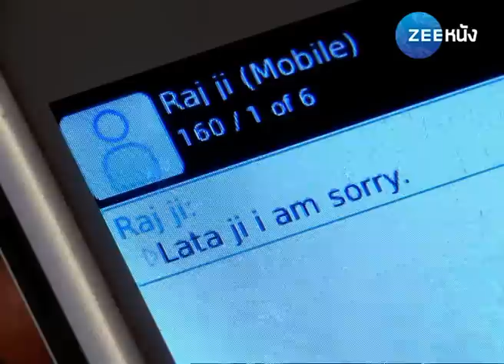คฤหาสน์ลวงใจ | EP.222 (FULL HD) | Zee หนัง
รับชมซีรีส์ คฤหาสน์ลวงใจ แบบ Full HD เต็มเรื่อง (พากย์ไทย)ได้แล้วทาง

"คฤหาสน์ลวงใจ" เรื่องราวดราม่าสู้ชีวิตของ อัลบา และ คาราน รวมไปถึงความรักของพวกเขาที่จะทำให้คุณได้เห็นถึงความรักที่แท้จริง และบริสุทธิ์จากใจ